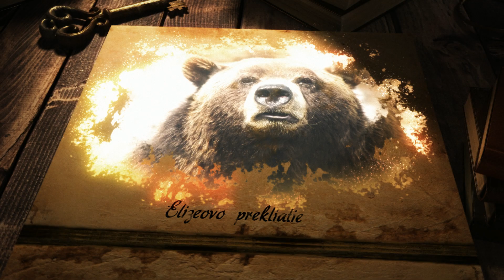Starý Zákon, trailer - PodPovrchom.sk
Prečo žalmisti oslavujú Boha za genocídu národov? Prečo sa zázraky proroka Elizeja podobajú šamanským rituálom? Prečo chcel Izraelský sudca obetovať Bohu svoju dcéru? Čo nám prezrádza Starý zákon o nadprirodzenom svete okolo nás? Na tieto a ďalšie otázky budeme spolu hľadať odpovede.